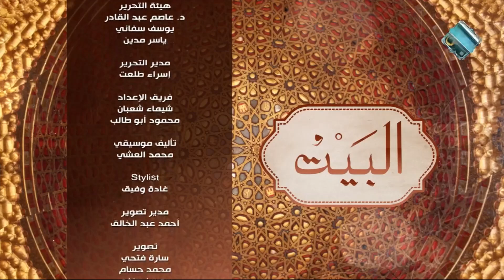البيت| تقديم سالي سالم (الحلقة الكاملة) 27/7/2023